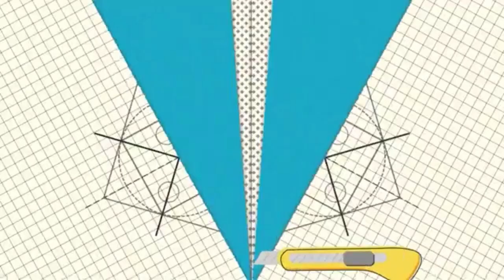تعلم رسم ليفاي خطوة بخطوة |رسم انمي سهل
حساب أسرع وألذ وصفات الطبخ
تابعوها :

تعلم الرسم ثلاثي الابعاد 3d الرسمة تبدو كالحقيقة للمبتدئين,